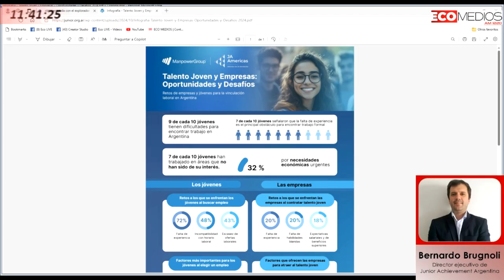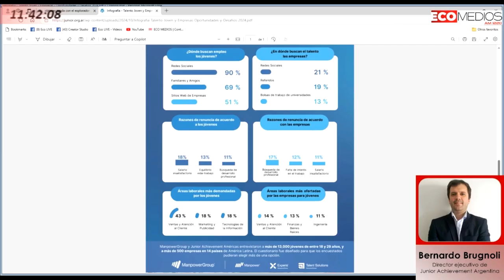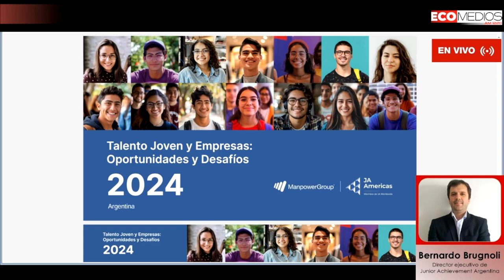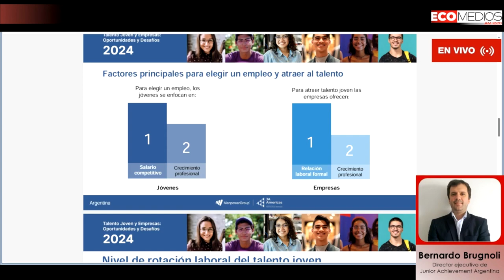Bernardo Brugnoli (Director Ejecutivo de Junior Achievement Argentina) En La Trinchera